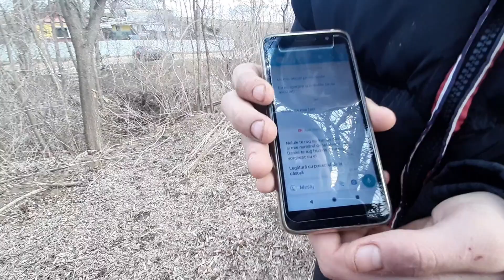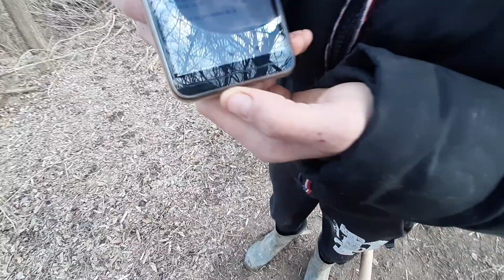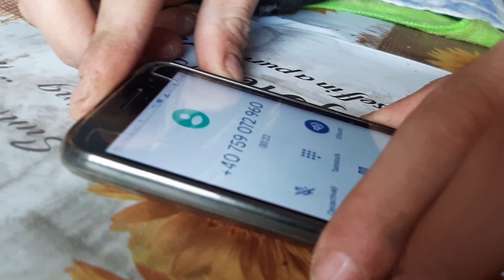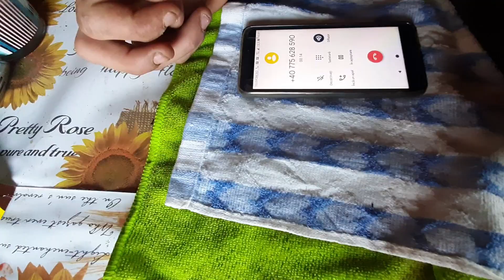Am terminat de renovat puntea din Mandresti si ne pregatim de alt proiect la Casuta din Mandresti.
Buna tuturor si bine ati revenit!

Numarul de telefon de la Casuta din Mandresti
Persoanele care doresc sa se alature canalului o pot face devenind membru aici: